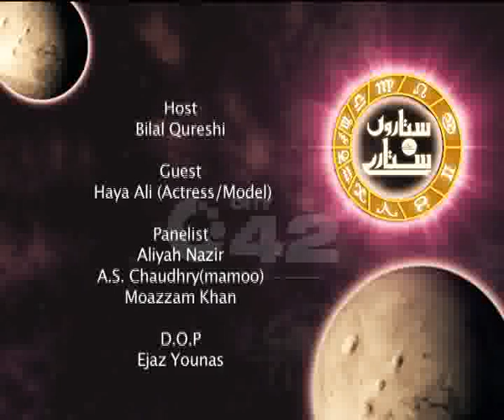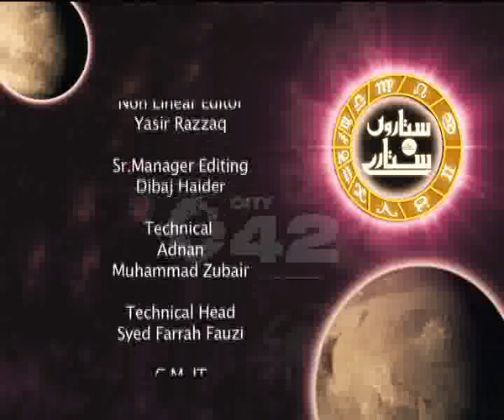Sitaron K Sitary Actress Haya Ali Ep 19 Part 03 City42